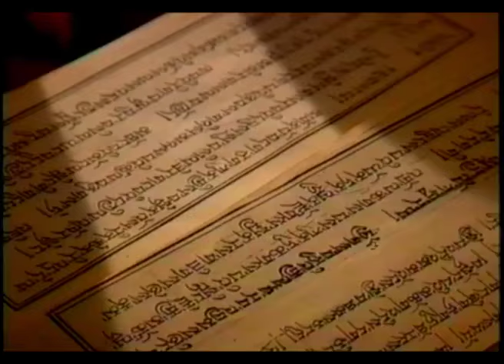Cuthberth Over the top